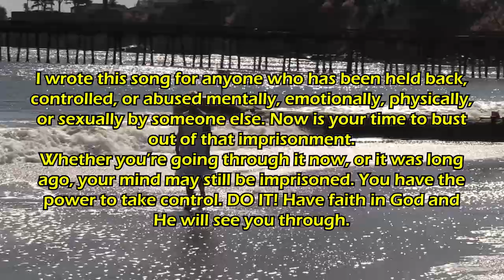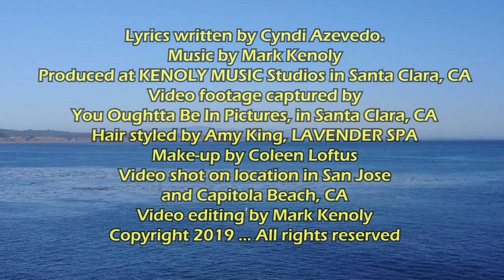Outside The Box by Cyndi Azevedo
This song is for anyone who has ever felt held back.  Take your opportunity now to break free.